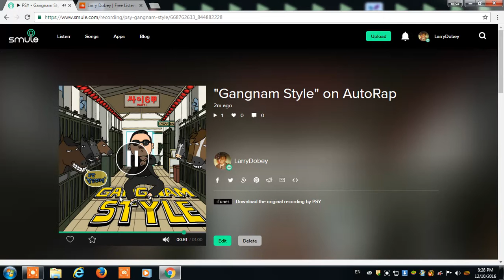celebrate his birth everyday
edman halley